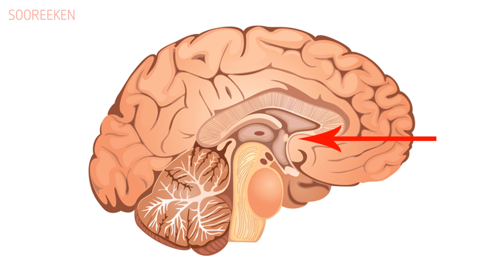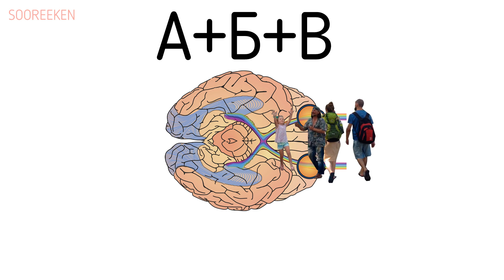Что такое Дежа Вю? | Фактоворот #13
Почему происходит Дежавю?
ДежаВю это микроскопический сбой в нашем мозге, который заставляет некоторых людей думать, что это воспоминания из прошлой жизнь.